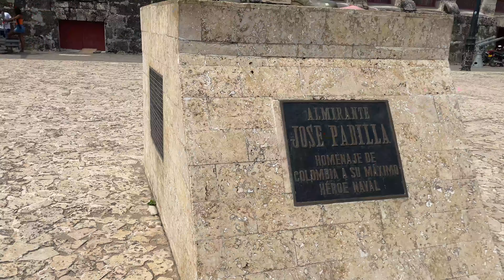Travel Vlog || Cartagena Colombia II Old town vs the new town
Cartagena Colombia: 4K Amazing Drone View || Cartagena Travel Vlog || Classic Moments

Want to Travel to Cartagena?  Then this 4K Slow TV "Virtual Vacation" will transport you to the beaches, city, and Hidden Properties of this beautiful Country in Central America.

Cartagena is a port city on Colombia’s Caribbean coast. By the sea is the walled Old Town, founded in the 16th century, with squares, cobblestone streets, and colorful colonial buildings. With a tropical climate, the city is also a popular beach destination. Reachable by boat are Isla de Barú, with white-sand beaches and palm trees, and the Islas del Rosario, known for their coral reefs

Have ideas for future videos❓Any topics you want to hear about❓Qustions you want to be answered ❓Make sure to ask in the comment section